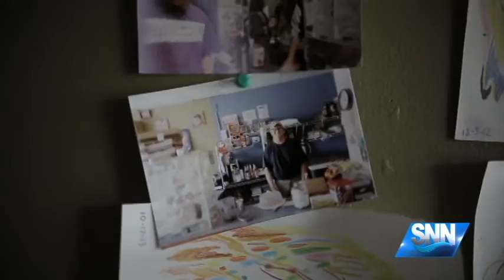SNN: Ringling Film Student Documents Big E's Farewell